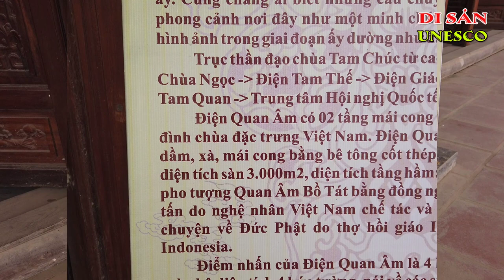Đức Quan Thế Âm Bồ Tát Trong Tín Ngưỡng Của Người Việt | KÝ SỰ UNESCO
Đức Quan Thế Âm Bồ Tát
Đức Quan Thế Âm Bồ Tát Trong Tín Ngưỡng Của Người Việt